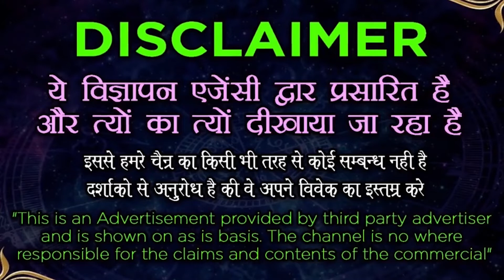Aghori Vashikaran Mantra अघोरी बाबा का सबसे खतरनाक वशीकरण ! अघोरी अचूक वशीकरण मंत्र